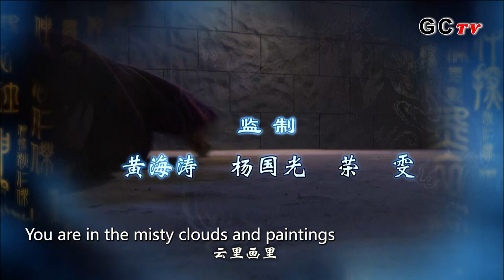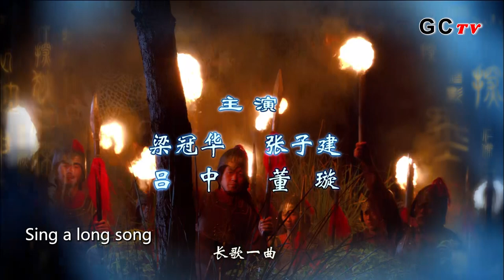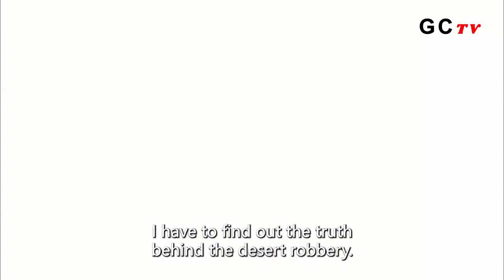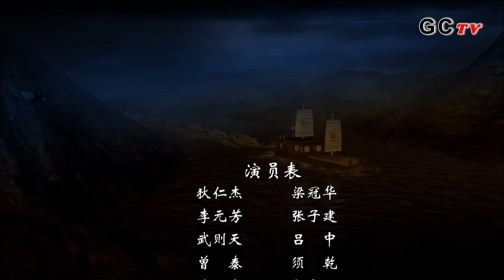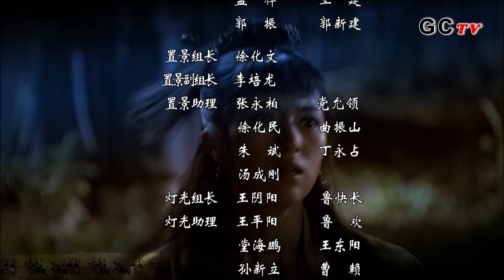Chinese Drama ENG SUB∣Amazing Detective Di Renjie Season 3 EP15∣Detective Drama∣GCTV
Amazing Detective Di Renjie season 3, also known as Shen Tan Di Renjie 3, is the installment in a four-season Chinese television series based on detective stories related to Di Renjie, a Tang dynasty magistrate and statesman.

The plot of Amazing Detective Di Renjie season 3:
The plot is divided into two parts as follows:
Hei Yi She (黑衣社), covering episodes 1 to 18.
Cao Qu Mei Ying (漕渠魅影), covering episodes 19 to 48.

Written:Qian Yanqiu
Directed:Qian Yanqiu, Zhang Wenling
language:Chinese
subtitle：English
Year:2008

The cast of Amazing Detective Di Renjie season 3:
Dong Xuan as Yungu / Xiaoqing